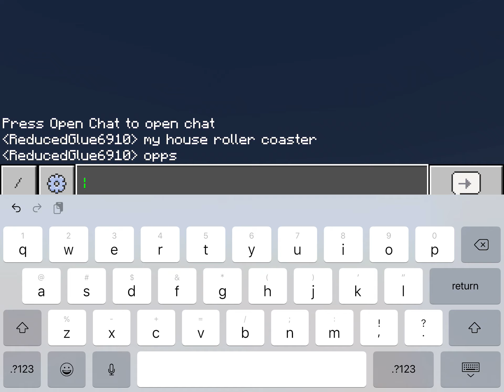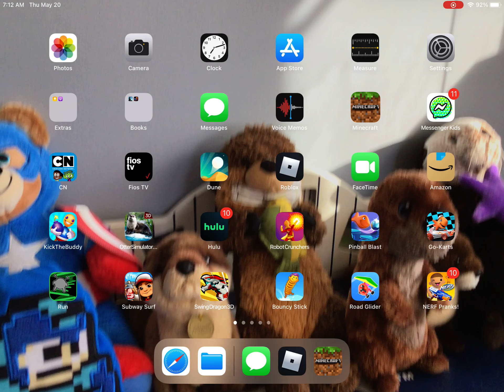My house roller coaster Minecraft